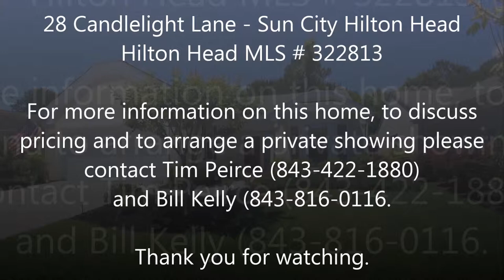28 Candlelight Lane Sun City Hilton Head - South Carolina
28 Candlelight Lane, Bluffton, South Carolina
Location in Sun City - Hilton Head.

Popular Pelican model located on a spacious & private wooded home site! Features include a large eat-in kitchen with bay window, Corian counter tops, cabinet doors with glass & hardwood floors in the kitchen & study. Year round porch with newly added tile floor. Lovely street in a peaceful setting. This is a must see home!

Follow along for the very best in Hilton Head area Real Estate listings and news: